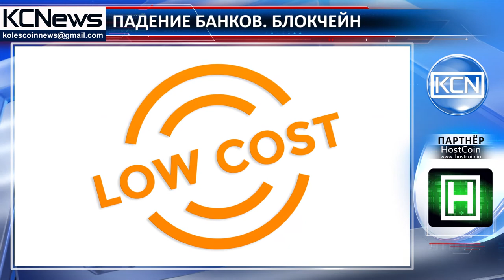Конец Банков?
Энтони Дженкинс, бывший гендиректор крупного международного банка Барклайс, прокомментировал взаимосвязь между финансовыми институтами и технологией блокчейн. Во время его интервью на CNBC, он сказал, что банки развиваются не так быстро, как новые технологии, добавив, что технология блокчейн может помочь банкам, например, в предоставлении ипотечного кредита в течение 10 минут. Уже в конце августа 2017 года в докладе Всемирного Экономического Форума говорилось, что банки значительно отстают от основных технологических усовершенствований, таких как облачные вычисления, искусственный интеллект, аналитика данных и другое. Ранее он отмечал, что блокчейн имеет потенциал, усовершенствовать финансовую систему высоким качеством, низкой стоимостью, безопасностью, честностью и прозрачностью.